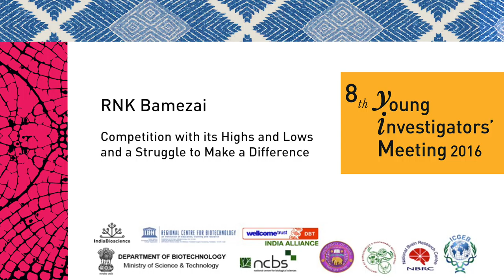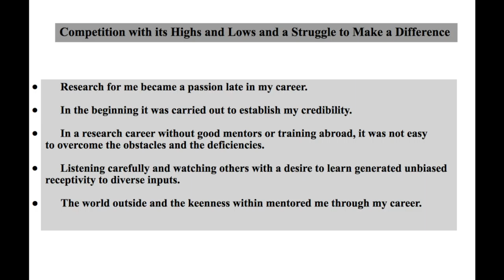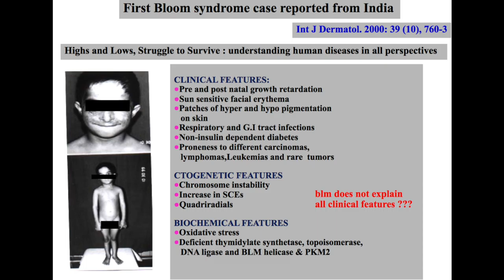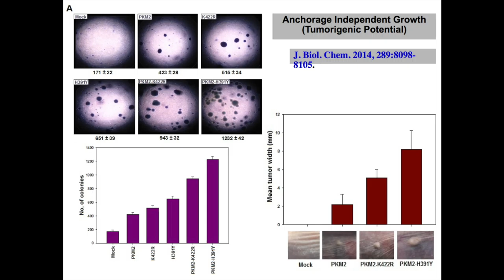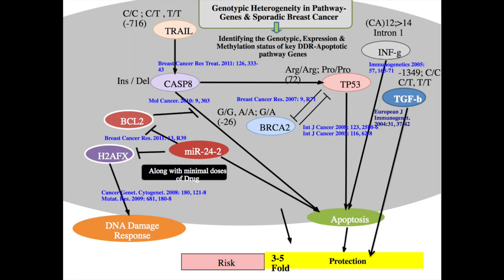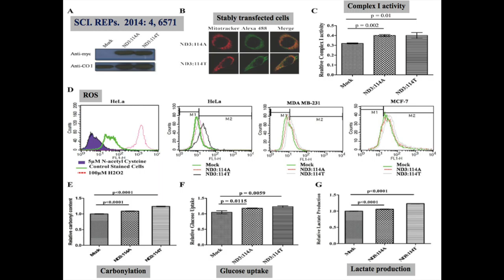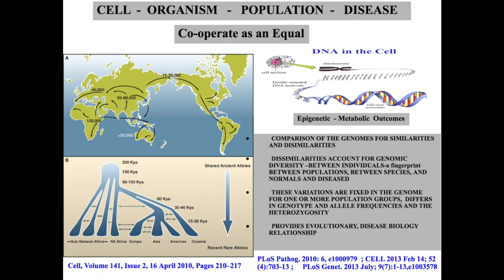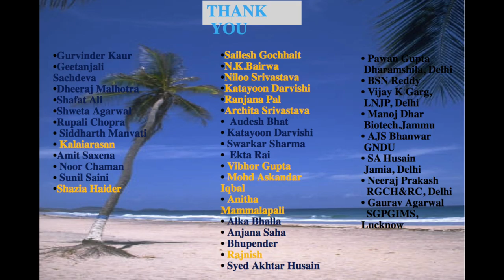Competition, with its highs and lows, and a struggle to make a difference - R N K Bamezai